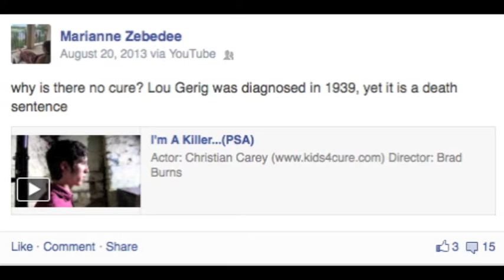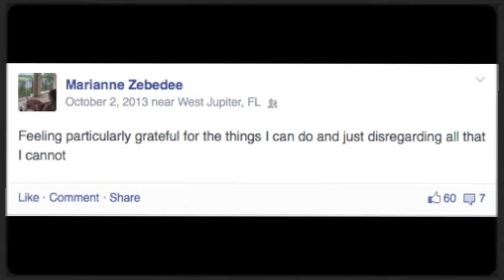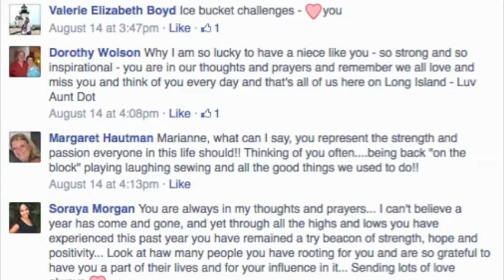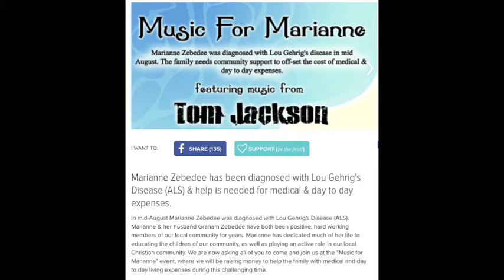OUR ALS CHALLENGE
ALS, otherwise known as Lou Gherigs disease, is a progressive neurodegenerative disease that kills nerve cells in the brain and the spinal cord. When the motor neurons die, the ability of the brain to initiate and control muscle movement is lost.  As motor neurons die, they can no longer send messages to the muscles so patients start loosing each and every function of their body and eventually become totally paralyzed. ALS is passed genetically only 5-10% of cases and the rest appear to be at random. Unfortunately my grandpa passed away from ALS before I was born. A year ago my aunt, Marianne Zebedee was diagnosed with ALS. At this time she could move, walk, talk, type, and preform everyday tasks all on her own. Today, She no longer has the ability to do any of that. She gradually lost her movement, but never her will to live a joyful blessed life. An active member in her community and church, she has continued to inspire and touch the lives of each and every one of us. She has taught us how to live, how to laugh, how to forgive, and how to keep the love and fight alive in our souls no matter what hardship you are going through. Her spirit and love lives through all of us, especially her two daughters brittany and jillian, and her husband graham who has provided her with a second chance at love for many many years.
Instead of dumping water on our heads to avoid donating to the ALS association, we will be doing it to support and raise awareness for ALS. Thank you for the many others who participated in this icy act to fund this organization instead of just following a fad. My aunt and many others who have been diagnosed and are currently suffering through this cruel disease bare a much harder shock to their bodies then a 10 second ice cold soaking, so this is nothing compared to that. This is for you aunt Marianne. We love you. THIS IS JUST FOR ENTERTAINMENT ONLY.